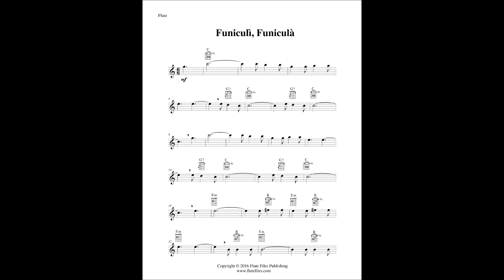Funiculì, Funiculà - Flute Solo and Guitar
"Funiculì, Funiculà" flute solo sheet music with optional guitar chord accompaniment.  Composed by Luigi Denza.  Arranged by Lynette Auberjeunois for early intermediate level.  Digital download includes a two page flute solo in the key of C major.  Range: B1 to D3.  Published by Flute Files Publishing (FO74-1010B).